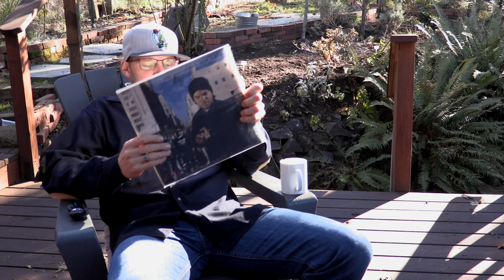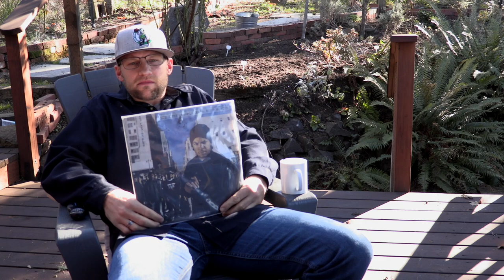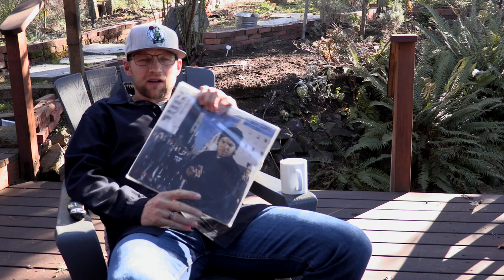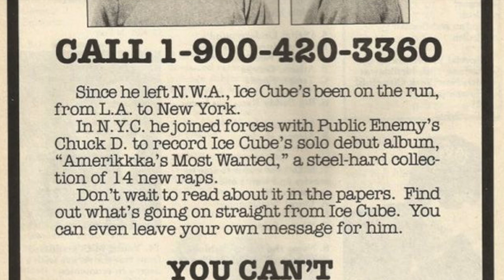MUS 360 "Endangered Species"